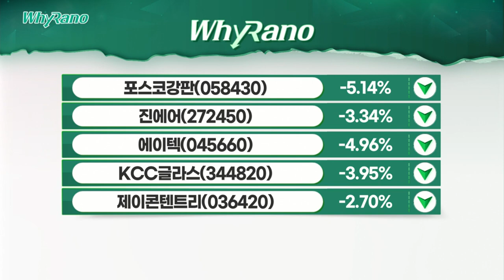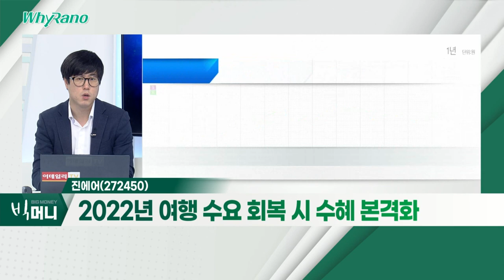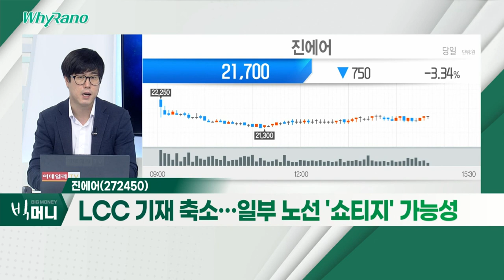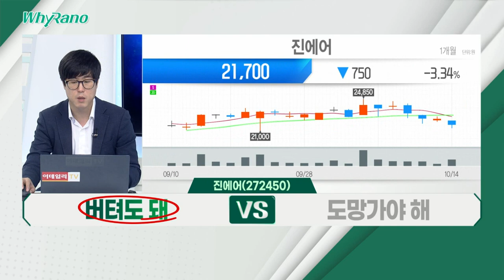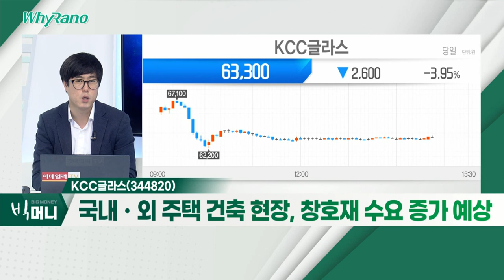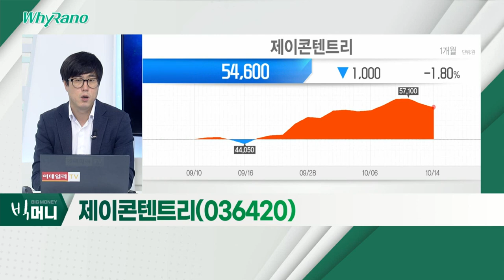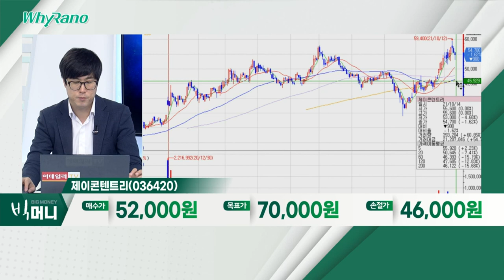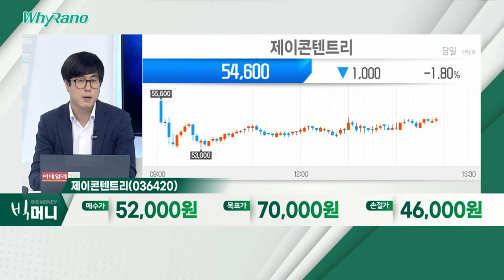진에어, KCC글라스, 제이콘텐트리_WhyRaNo (20211014)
진에어(272450)
- 2분기부터 국내선 여행 호조… 적자 축소
- 2022년 여행 수요 회복 시 수혜 본격화
- LCC 기재 축소… 일부 노선 '쇼티지' 가능성

KCC글라스(344820)
- 車 반도체 부족… 고객사 출하량 감소 선반영
- 車 반도체 수급 안화 시 실적 개선 기대
- 국내ㆍ외 주택 건축 현장, 창호재 수요 증가 예상

- '넷플릭스' 등 드라마 제작ㆍ방영 증가 기대
- 제작사 인수로 콘텐츠 제작 경쟁력 강화
- '위드 코로나' 도래 시 '메가박스' 이익 개선 예상